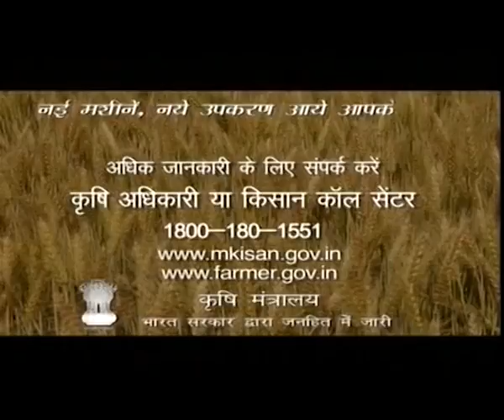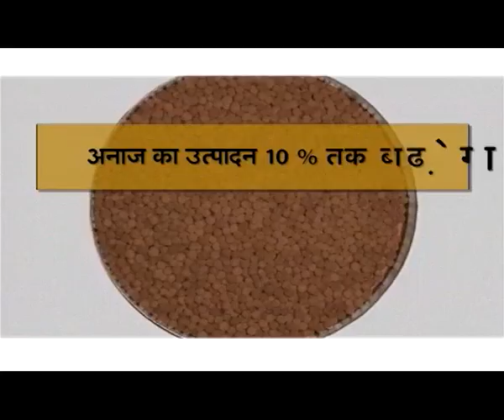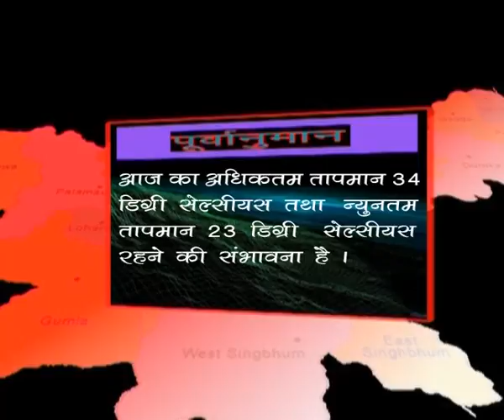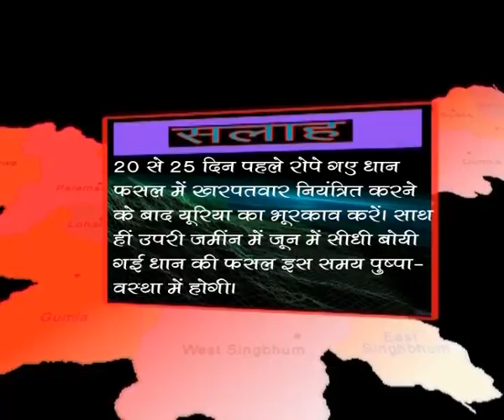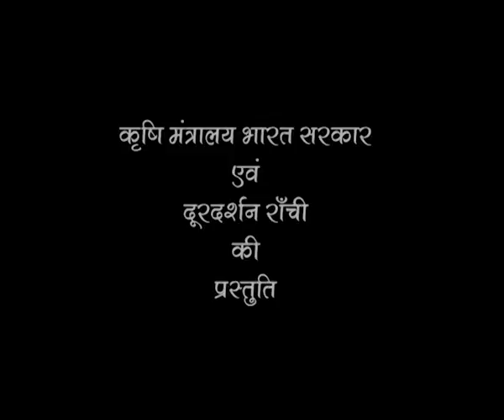KRISHI DARSHAN RANCHI 04th SEPTEMBER 2015